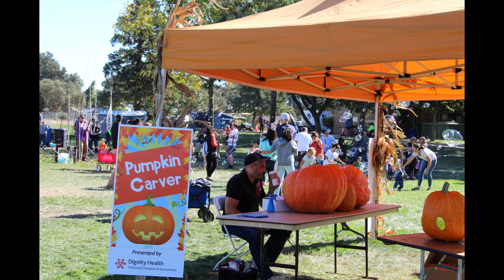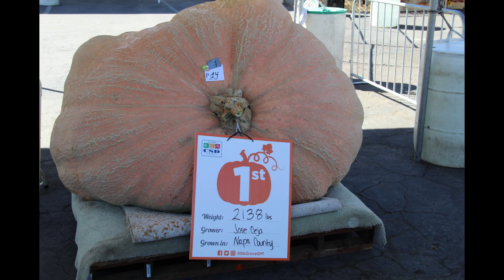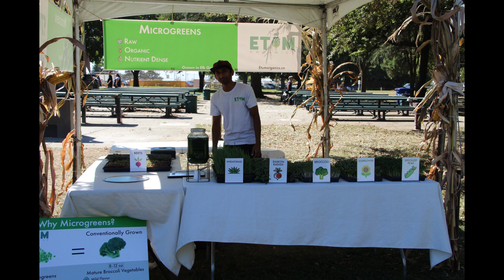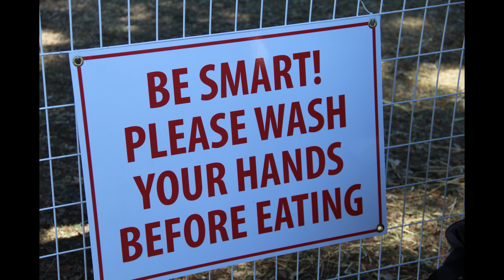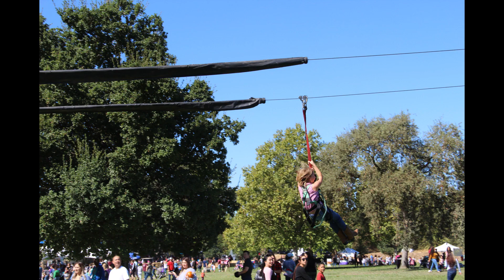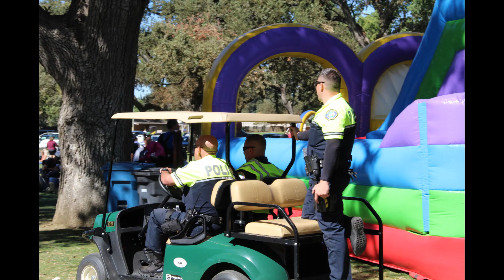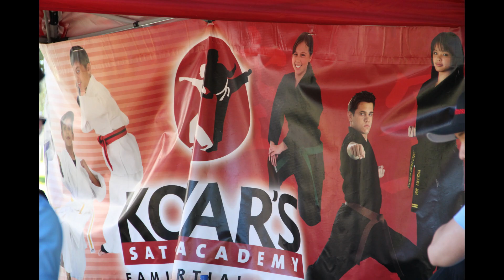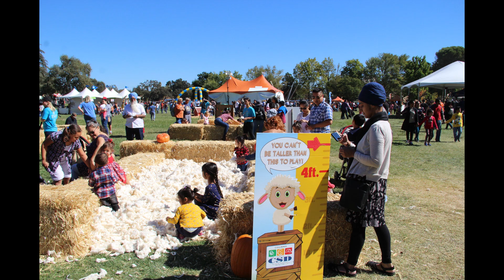Pumpkin Festival: Elk Grove regional Park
Elk Grove, California, USA

007 Boys Scout
Animal Petting